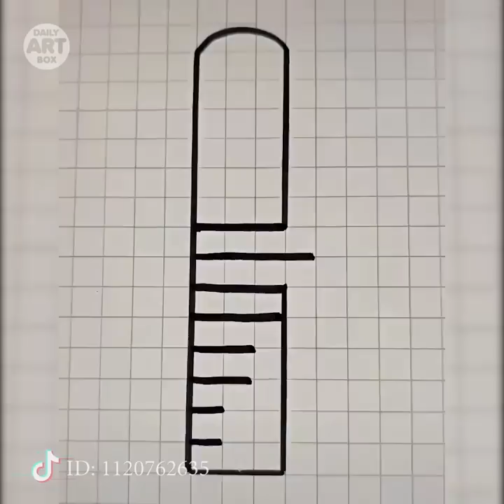Easy Drawing Tricks You Can't Miss. Simple Drawing Ideas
Today we can learn nearly everything as the Internet is full of easy tutorials. You don’t need to go to art school to learn how to draw. It seems impossible, but you can achieve great results after watching our tutorials. All you need to practice a bit and the result is guaranteed. Drawing has a lot of benefits for mental health and adults should also draw from time to time to relax. When you are involved in the drawing process, you can find yourself spending hours and forgetting about everything around. Besides, drawing stimulates the brain activity responsible for imagination. You will be surprised that drawing has health benefits as it normalizes heart rate, makes us happy and improve blood pressure.
I wish you all to have a great time with your friends and family!

Bring love to this world and make it a little bit of a better place.

It really helps to support me and my channel. I hope you have an amazing day and I'll see you again in my next video.